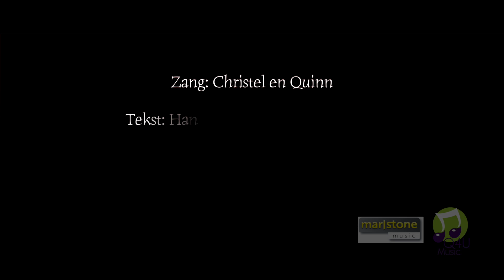VENLO VERBINDT | CHRISTEL EN QUINN (laatste single)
Venlo Verbindt is op initiatief van de Stichting VenloFietst gemaakt door componist Quinn Warmerdam en tekstschrijvers Hannelore en Laurence Winter. De CD- single werd gepresenteerd op 22 augustus tijdens het VenloFietst evenement en is te bestellen voor de prijs van € 6,50 excl. verzendkosten op waarvan de opbrengst naar o.a. naar stichting Ronald McDonald Kindervallei Valkenburg zal gaan.
VENLO VERBINDT is tevens de laatste single van Christel en Quinn als duo. Zoals begin september 2021 al bekend werd gemaakt zullen zij vanaf nu, samen met Rogée Verdellen, weer het zangtrio W-Dreej gaan vormen.
De single is vanaf nu te beluisteren op alle streamingsplatformen.

muziek: Quinn Warmerdam
tekst: Hannelore en Laurence Winter
muziekproductie: Marlstone
videoclip: Ilone Steege
dronebeelden: Kelly Stoffels

VENLO VERBINDT
Koeplet:
Ut lintewindje in de rök en ôs gelök begint
Gen minsezeel is heej allein want Venlo det verbindt
De wiele en de raedjes rolle lekker achterein
De blome langs de fietsepaedjes bleuje aevefijn
Det is noow juus ’t ketje van ôs gading
’t Samezien det dek de ganse lading

Refrein:
De plaats wao weej verbônde zien
Met al waat ôs leef is
Bewaeg ôs um gezônd te zien
As Venlo op dreef is
Wao jônk en ald-bekinde
Zich euveral weer vinde
Dao waere weej verwind
In de stad die ôs verbindt

Koeplet:
Weej herteblaedjes fietse gaer heej langs ’t greunste graas
Ôs blood struimp door de vaetjes wie dae stroum door mooder maas
Ein ‘zôn’ steit ‘fruitig’ aan de lôch en lach veur idder kind
Det dreit ein ind op Straole aan want Venlo det verbindt
En idder jaor zien weej die superfitte
Die same stevig in ’t zadel zitte

Brök:
As dien hert begint te zinge en ôs ’Venlo fiets’ weer dök
Is de kuns van kleine dinge.. tóch ’n hempelke gelök
Wao plaats veur idderein is..gén kinderhert allein is
Zien we keuning te riek (of: Zien WEEJ keuning te riek) .. wies in de
kleinste wiek!